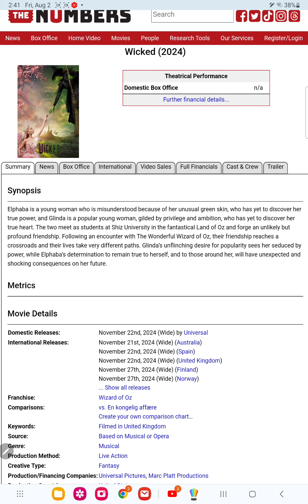wicked Blu ray and DVD release date leaked